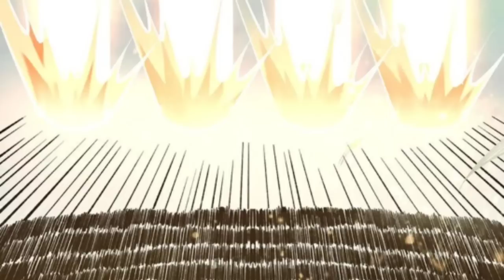Revenge Seeker | Ep 366 | in Hindi | Op plan | Revengeseeker | MANHWA PRIME